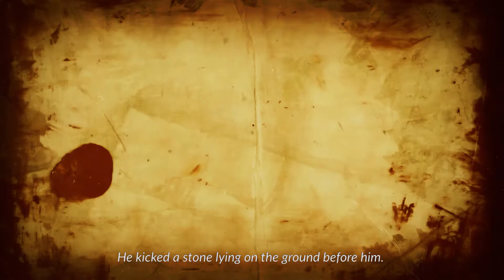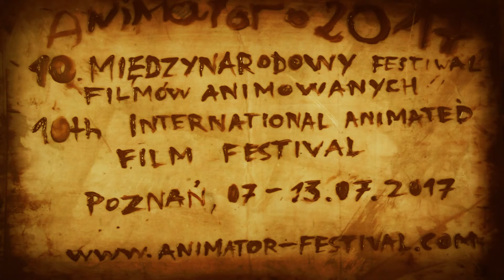Straszydła rodzime wśród lasów na wodach na polach na wietrze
Film powstał podczas warsztatów Animatorów Jutra na 10. Międzynarodowym Festiwalu Filmów Animowanych Animator 2017 w Poznaniu (7-15 lipca 2017).
Prowadzenie: Kasia Zimnoch i Paweł Kleszczewski
csdpoznan.pl